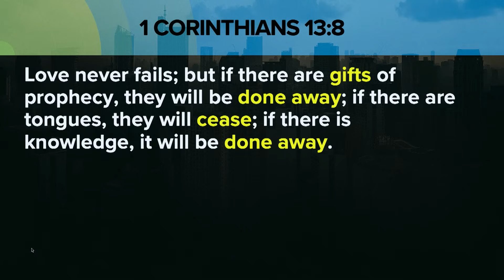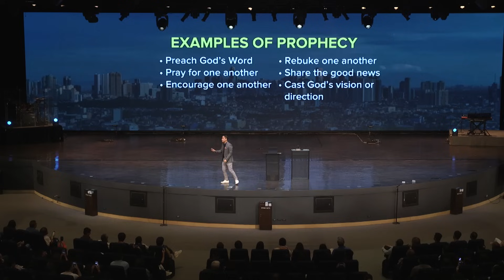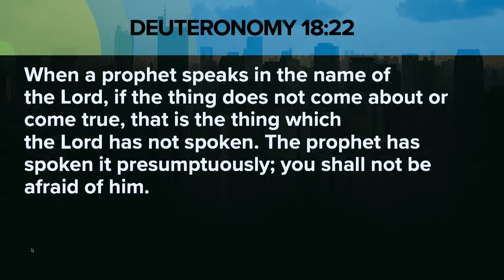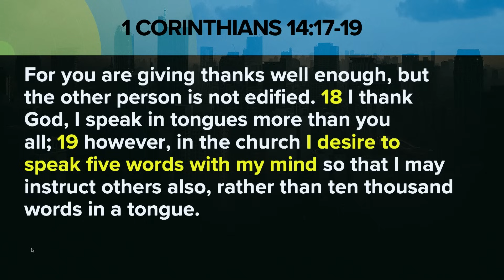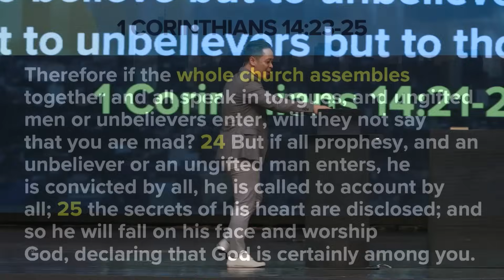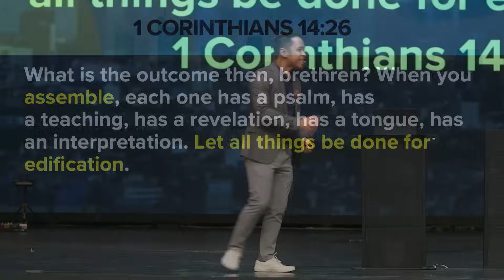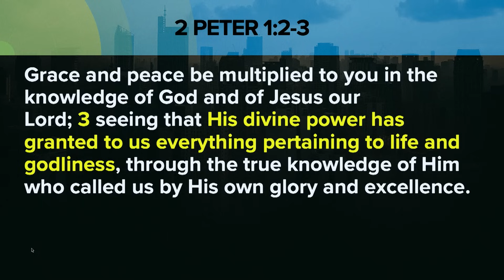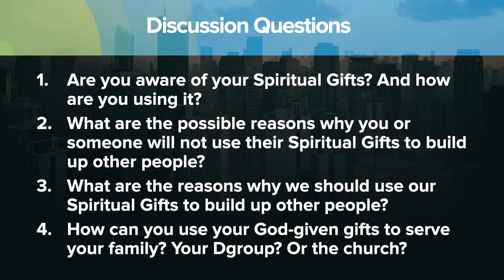Build Each Other Up | Marty Ocaya | Run Through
Making our life count means that we impact other people positively! The only problem is that we’re often preoccupied with other things. So how do can we build each other up and make the most of our spiritual gifts?

Tune into the truth of our times in just 30 minutes.
This video is a 30-minute run through of the Sunday Message, “Build Up One Another”.

Please do not record or reproduce this video. You may instead share the link with your friends.

Speaker: Ptr. Marty Ocaya
Series: Make Your Life Count